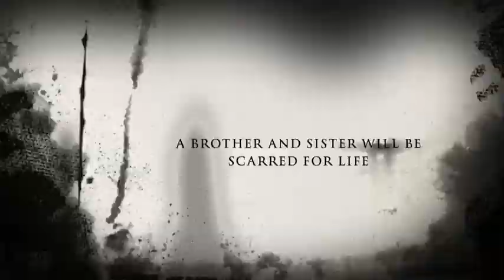DJKFIFA12 intro!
description